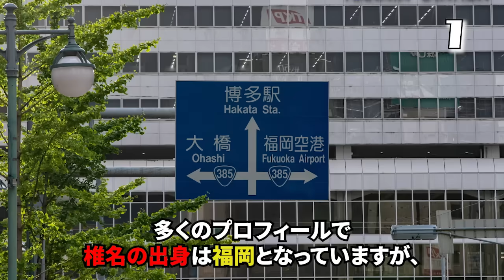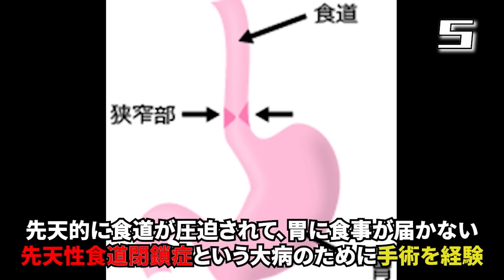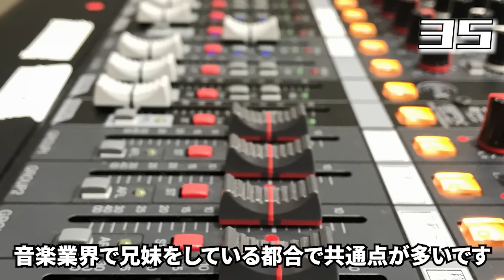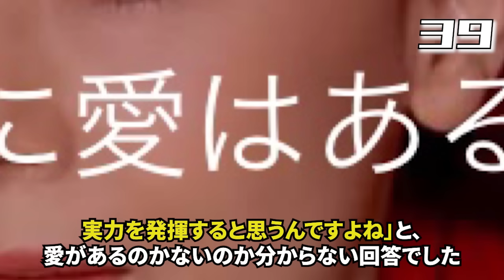【お嬢】椎名林檎の面白エピソード50連発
当チャンネルは音楽アーティストの面白エピソードを紹介しています！
今回は「椎名林檎」さんです。

この動画の内容以外に面白いエピソードがあれば、ぜひコメント欄で教えてください！
また、取り上げて欲しいアーティストも募集しています！

※この動画で扱っている内容は、特定の個人や団体を非難中傷することを目的にしてはおりません。